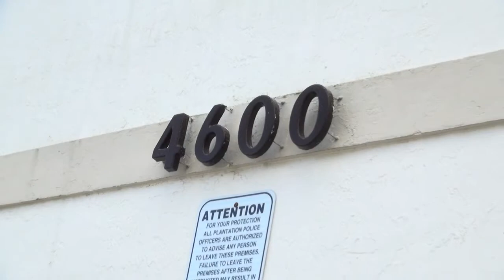CELEBRATION DE LA JOURNEE INTERNATIONALE de L'EDUCATION EN HAITI